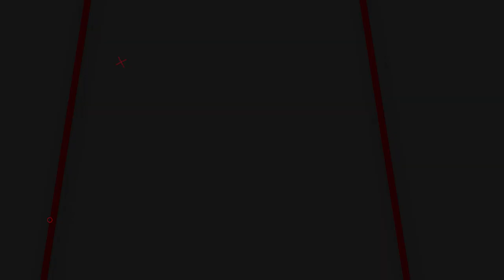SENAPAN GEJLUK BIG GAME POPOR DRAGUNOF TERBARU!! POWER GANASS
📢📢PENTING
Pastikan transaksi menggunakan nomor rekening resmi perusahaan kami :